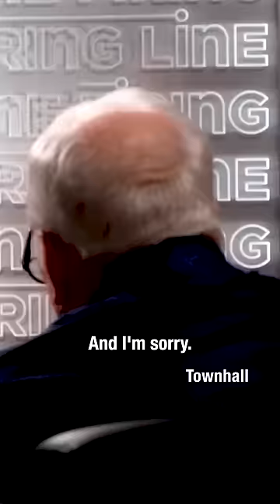"They make me VOMIT...Are we CRAZY?!" Richard Dreyfuss TORCHES Hollywood's new WOKE DIVERSITY rules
No one should be telling me that I have to give in to the latest, most current idea of what morality is. Are we really risking hurting people's feelings?